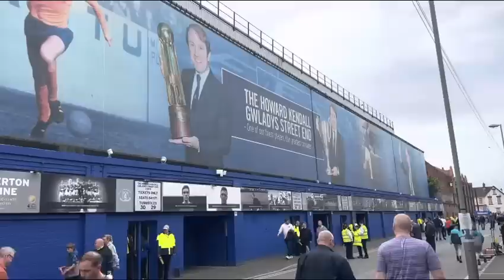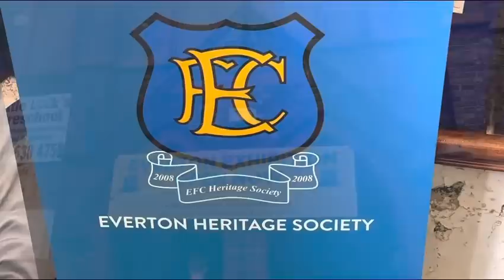Everton 0-3 Man City | Inching closer to the title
This weeks vlog is the Premier League tie away to Everton FC, Sunday May 14th 2023 at Goodison Park

Starting Lineup: Ederson, Kyle Walker, Aymeric Laporte, Ruben Dias, Manuel Akanji, Ilkay Gundogan (c), Rodri, Phil Foden, Riyad Mahrez, Julian Alvarez, Erling Haaland.

Manchester City Goal Scorer(s): Ilkay Gundogan (37 & 51), Erling Haaland (39)

Manager: Pep Guardiola

Hi! I’m Ian Cheeseman, the creator of Forever Blue and former BBC journalist who has commentated on and reported on Manchester City Football Club for over 35 years. On my channel, you will find all things related to Man City. As a passionate fan I share my experiences and valued guests’ opinions with you.

Thanks to Eamar Development, RRG Group, Timpson for their support of the vlogs

This channel is completely free and lots of new videos are brought to you regularly. I really do want to thank you for your continued support.